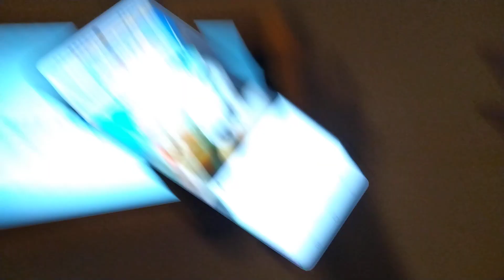kung Fu panda logo Serbian